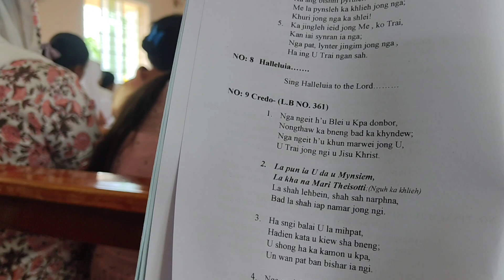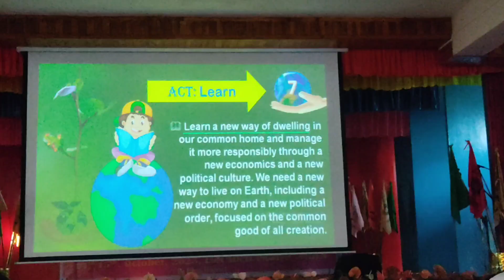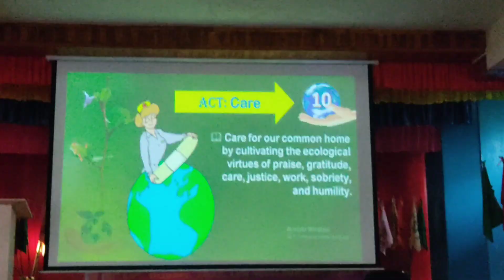Blessed day 🙏 and memorable moments of Umden Journey 😍❤